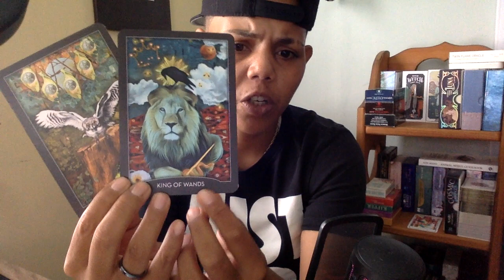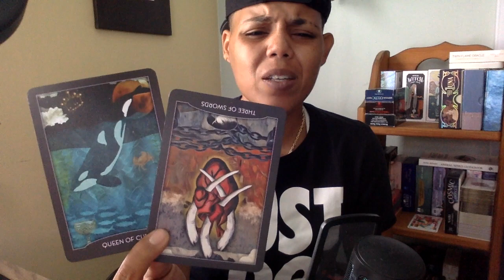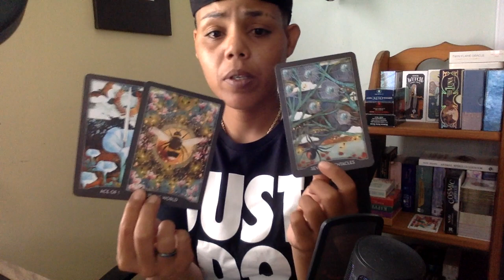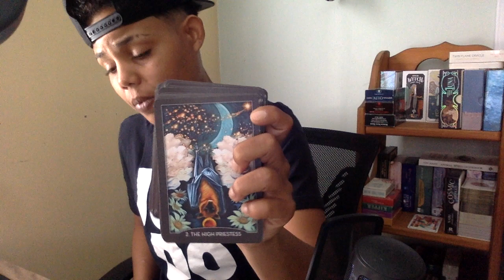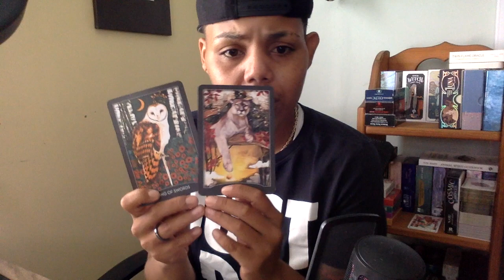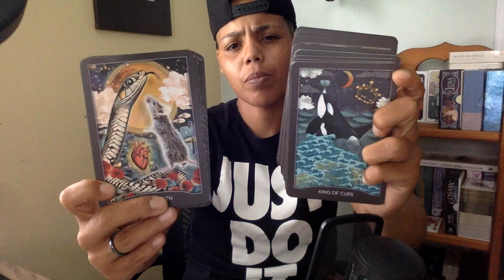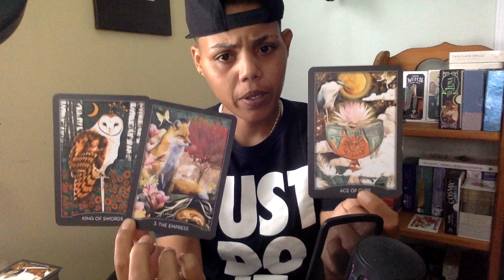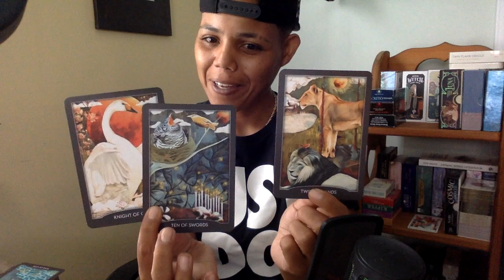Let it go. When it comes back to you.. its yours to keep. UNION!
To book a reading please visit GoldenLightWork.com